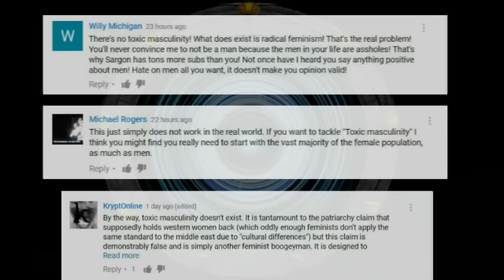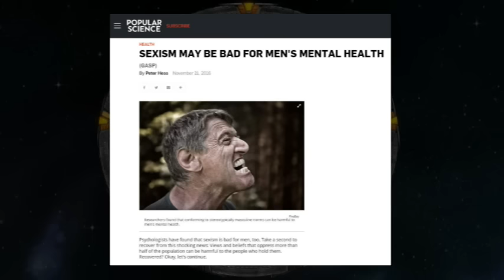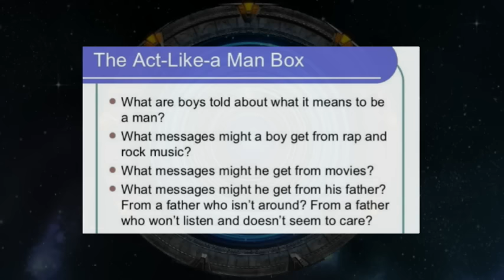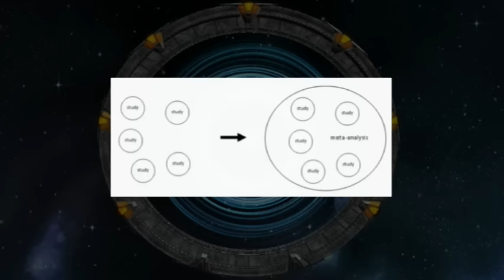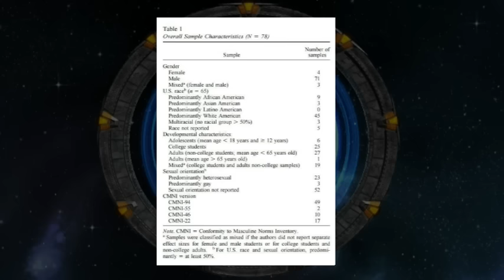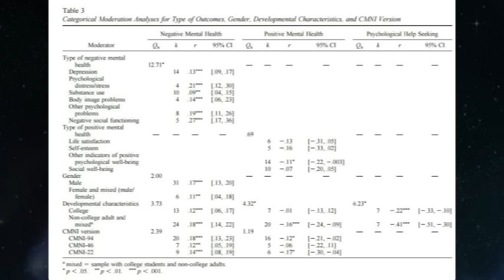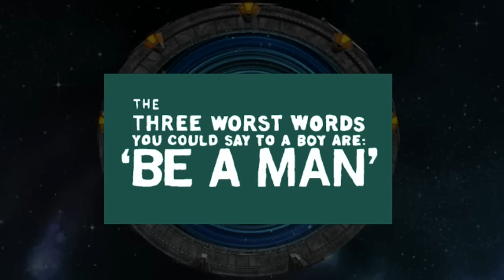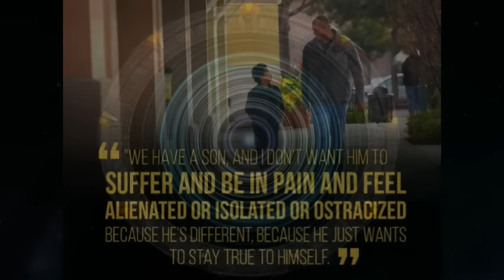Toxic Masculinity: Sexism and Men's Mental Health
'Sexism is not merely a social injustice, but also has deleterious mental health-related consequences for those who embrace such attitudes.'  (Wong et al, 2016)

A recent study presents evidence that aspects of western masculinity are associated with negative mental health related outcomes for men. I present it in two sections: the layman's section and then I will break down the artice itself.

Meta-Analyses of the Relationship Between Conformity to Masculine Norms and Mental Health-Related Outcomes